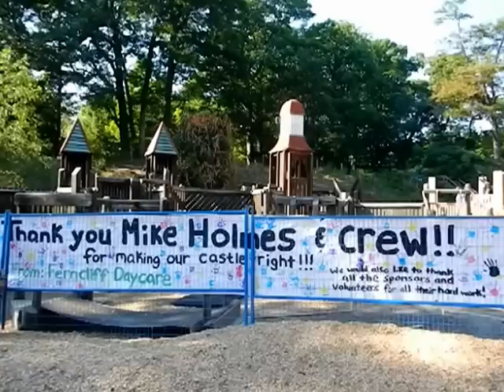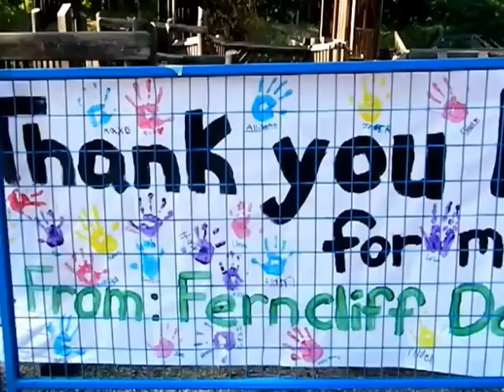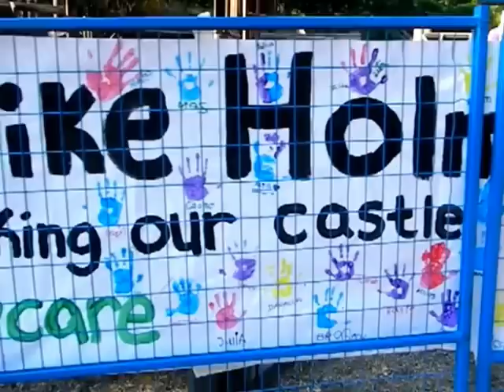HiMY SYeD -- Ferncliff Daycare Thanks Mike Holmes Making High Park Castle Right Toronto July 13 2012